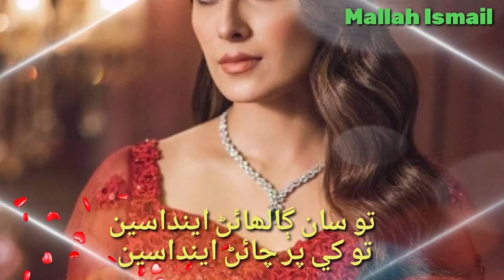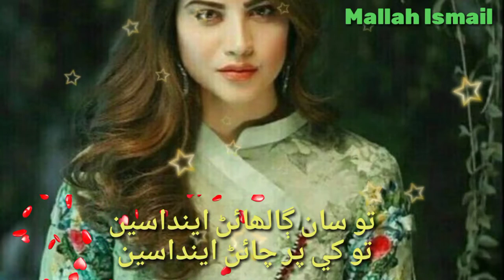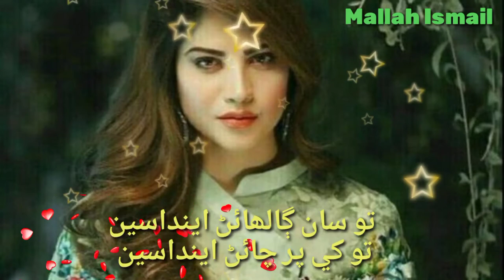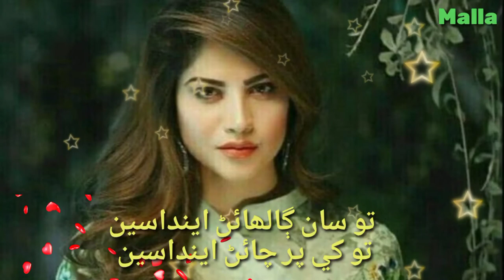Tu san ghalhaen aendassin#Sindhi Song#Mallah Ismail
Ti san ghalgaen aendassin#Sindhi Song#Mallah Ismail